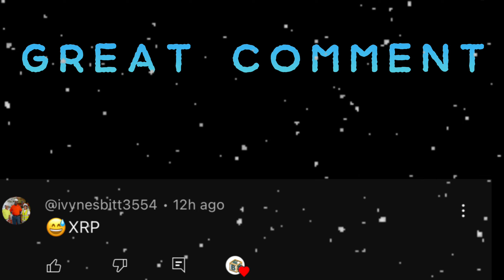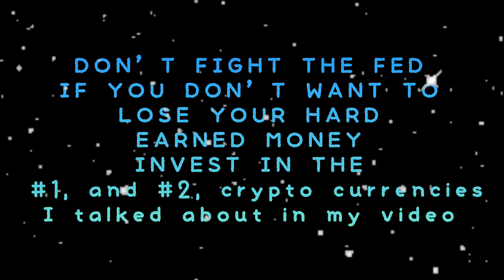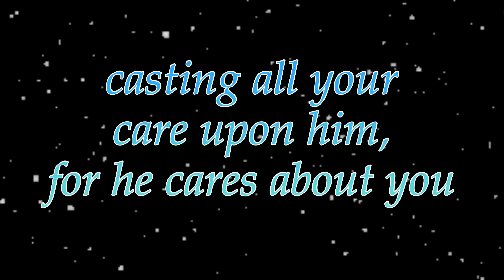What to expect in the stock market june12th-16th 2023